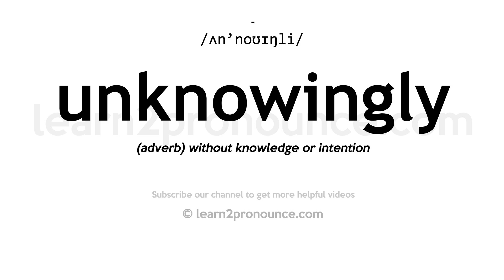How to pronounce Unknowingly | English pronunciation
Learn how to pronounce Unknowingly in English
UNKNOWINGLY
Pronunciation of Unknowingly: /ʌn'noʊɪŋli/
Definition of Unknowingly: (adverb) without knowledge or intention